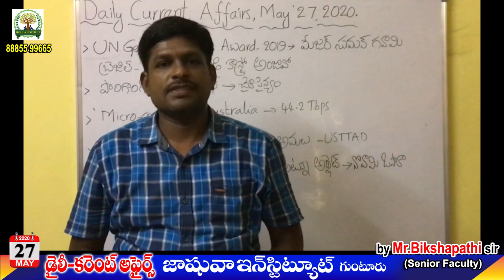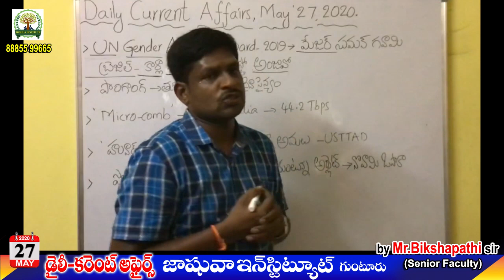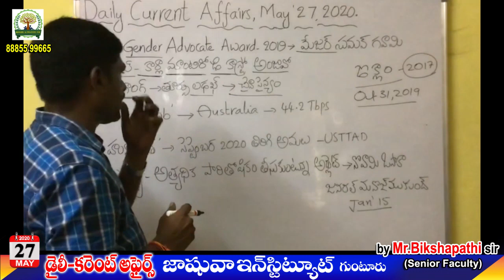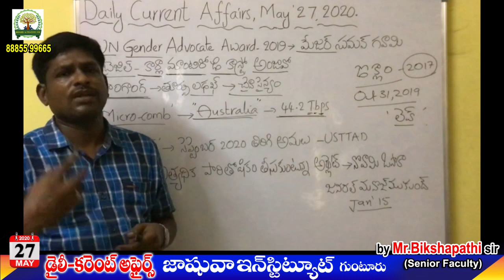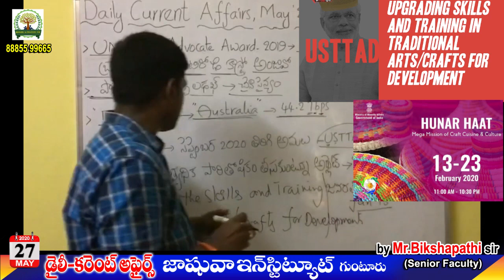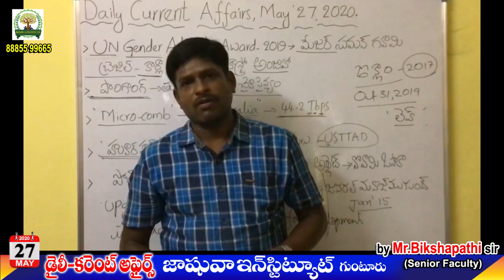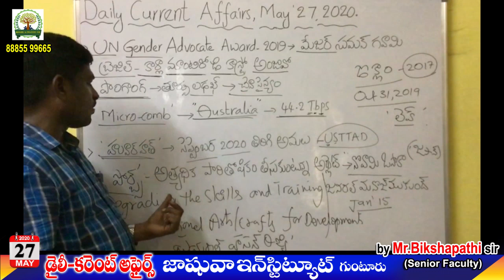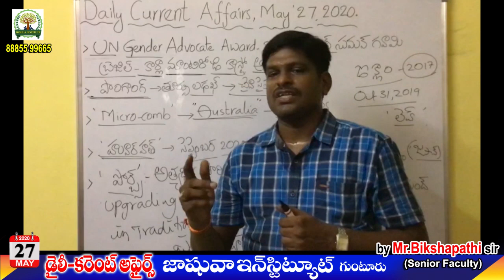DAILY CURRENT AFFAIRS # by Mr. BIKSHAPATHI Sir